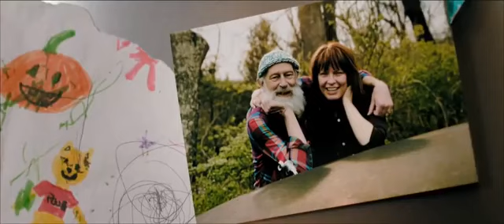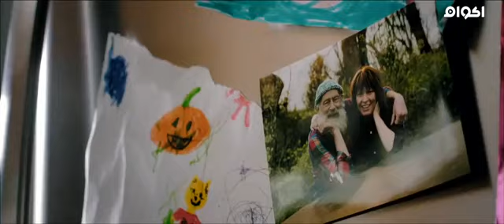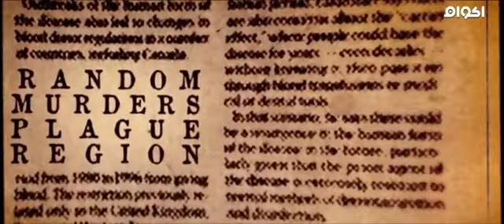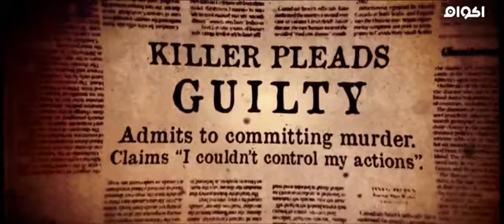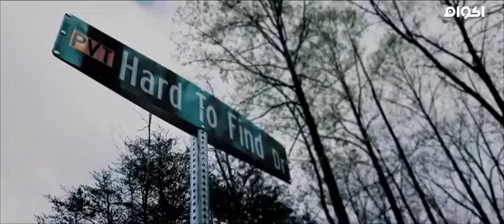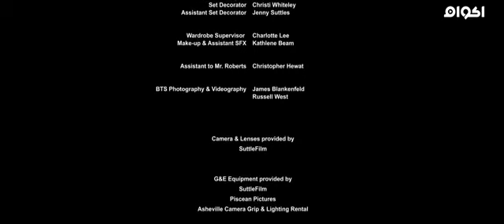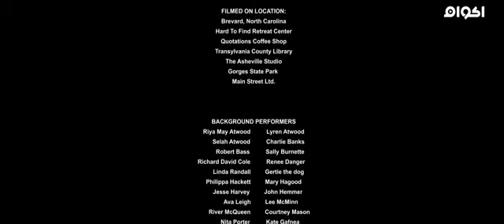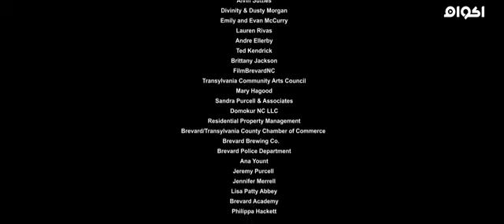افلام اكشن رعب 2021🔥